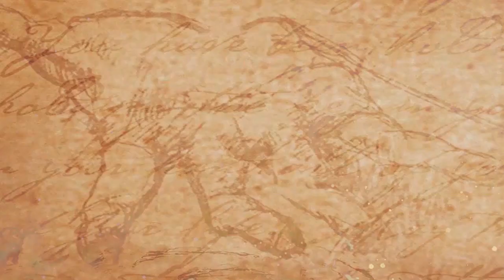கர்பினி பெண்ணின் ஆபத்தான போட்டோ ஷூட் || Maternity Photoshoot with 20,000 honey bees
watch-கர்பினி பெண்ணின் ஆபத்தான போட்டோ ஷூட் || Maternity Photoshoot with 20,000 honey bees